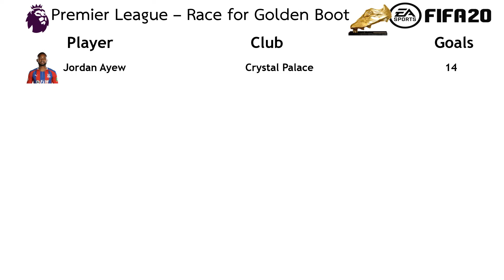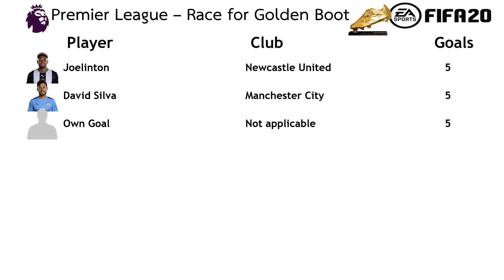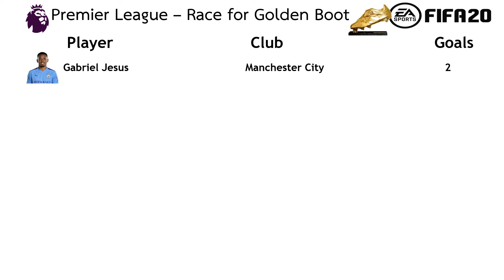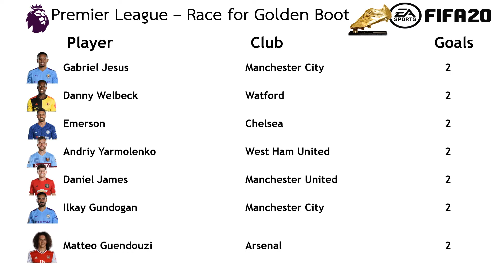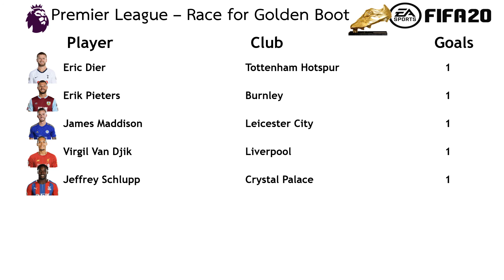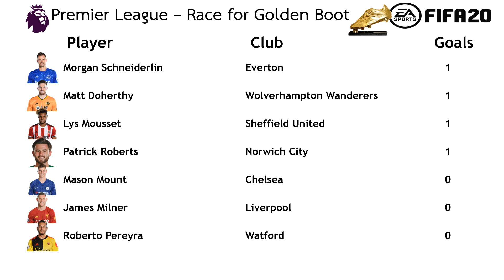Arsenal vs Leicester City l Premier League 2019-20 l (Matchday 34) l FIFA 20 predicts